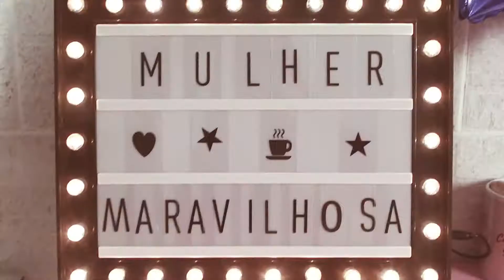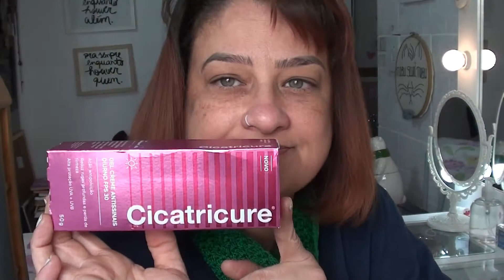Recebidos l Como aplicar creme no rosto corretamente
Oi, maravilhosa! E maravilhoso que também acompanha o canal!

No vídeo de hoje, mostro com aplicar creme no rosto de forma correta. O creme pode ser mega, bluster, plus, ultra-seven e ultra-man de bom mas, se você não aplicar direito, o resultado fica muito a quem.

Ah!

Todo domingo eu posto novidades por aqui. Quero te ver mais vezes!!! :) Ah! E não esqueça de indicar pras amigas, vai que elas também gostem.